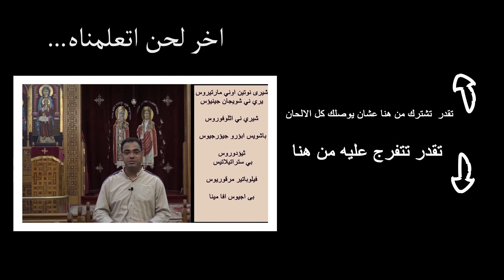ارباع الناقوس السنوى || الجزء الرابع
برنامج يرومارتيروس لتعليم الألحان